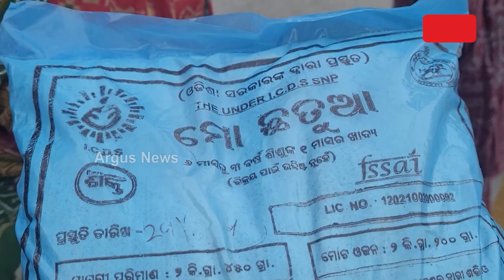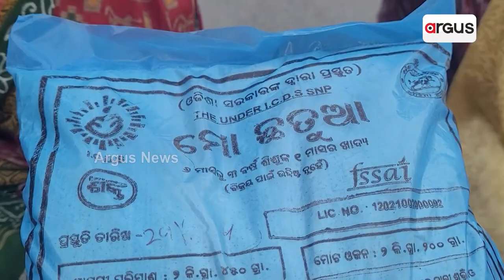ବାଲେଶ୍ବରର ଜିଲ୍ଲା ସୋରରେ ଅପମିଶ୍ରିତ ଛତୁଆ ବଣ୍ଟନ ଅଭିଯୋଗ || Balasore Chhatua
ବାଲେଶ୍ବରର ଜିଲ୍ଲା ସୋରରେ ଅପମିଶ୍ରିତ ଛତୁଆ ବଣ୍ଟନ ଅଭିଯୋଗ । ଉଚିତ ମାନର ପୃଷ୍ଟିକର ଖାଦ୍ୟ, ଚତୁଆ, ବେସନ, ଅଣ୍ଡା ଆଦି ହିତାଧିକାରୀଙ୍କୁ ବଣ୍ଟନ କରିବାକୁ ନିର୍ଦେଶ ଦେଇଛନ୍ତି ରାଜ୍ୟ ସରକାର l